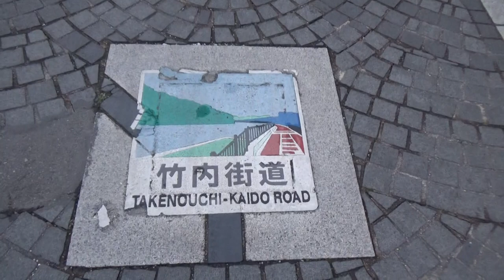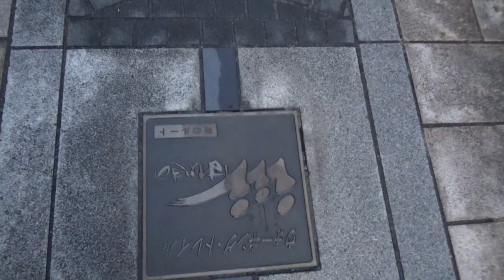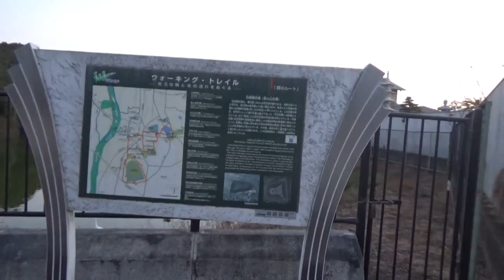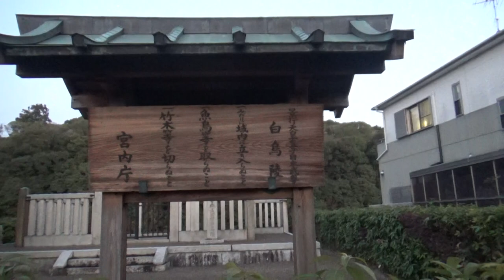白鳥陵古墳「日本武尊白鳥陵」白鳥陵古墳 前方後円墳 200ｍｍ高さ10ｍ未満＝前方部が３m高い 裾広がりの面白い形状です。前の山古墳 年代が合わないけど ま・いいか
羽曳野市のほぼ中央、羽曳野丘陵から東に延びる中位段丘上に築かれた古墳時代中期の大型前方後円墳です。現在宮内庁によって白鳥陵古墳に治定（じじょう）されています。

 墳丘規模は墳丘長200メートル、後円部直径106メートル、前方部幅165メートルを測ります。前方部の幅が後円部の直径を上回ること、高さは前方部が3メートル高いなどの特徴があります。くびれ部北側には造出しをもち、周りには幅30メートルから50メートルの周濠が巡っています。現在周濠に水を湛えており静寂な雰囲気を醸（かも）しだしています。

 日本書紀などによると「日本武尊は遠征の帰り道、伊勢の能褒野（のぼの）で亡くなり白鳥となって大和琴弾原（ことひきはら）を経由して古市に飛来し、また埴生野の空を向かって羽を曳くように飛び去った」と伝えられ、本市の名前の由来となっている古墳です。